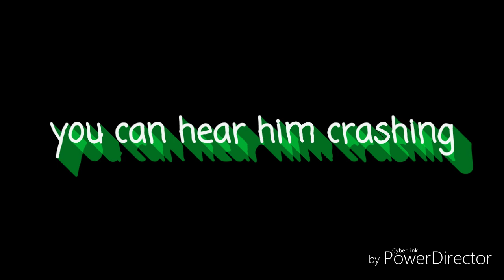Southwest Florida hog hunting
Southwest Florida hog hunting. The sun has just went down and the Hogs have just come in. Rage broadheads with nockturnal nocks.